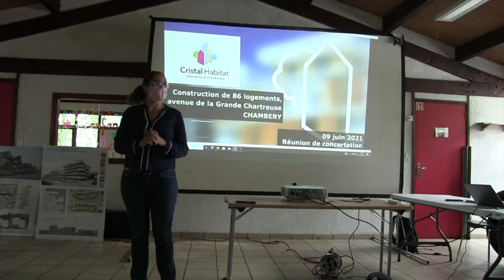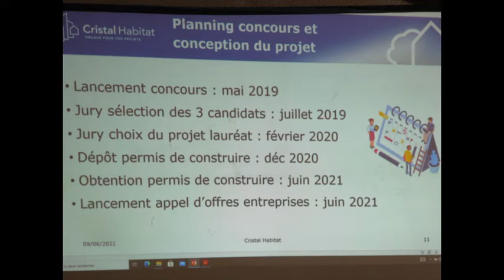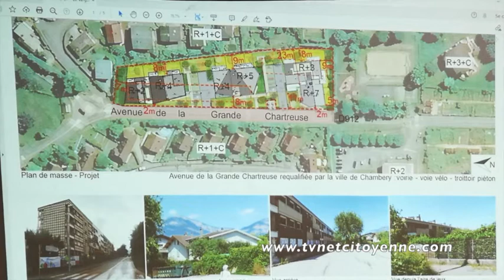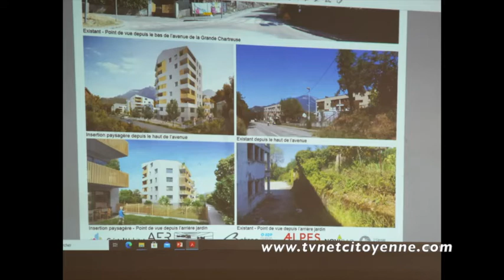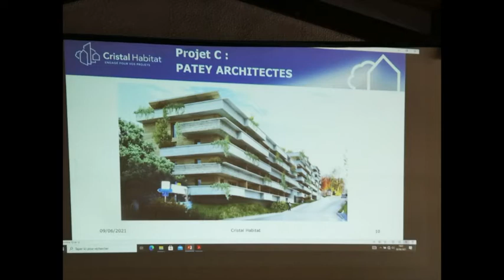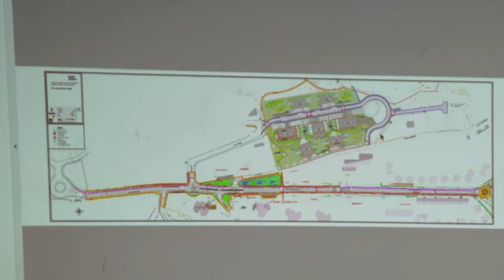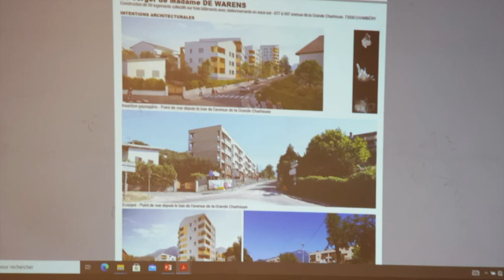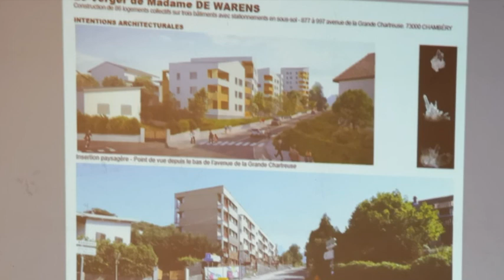Chambéry “Les vergers de Mme de Warrens“ : Un projet immobilier de la mairie sans concertation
C'est par hasard et sur internet que les habitants des hauts de Bellevue, ont appris l'existence d'un projet immobilier dénaturant, d'après eux, le quartier. En effet sans aucune concertation, le permis de construire à été déposé en décembre 2020 et accepté par la municipalité . Cristal Habitat, dont le président est Thierry Repentin, est le promoteur de ce programme, et veut récupérer les 1,5 millions € du cout de la démolition / dépollution des anciens immeubles “Logécos“. Le projet prévoit ainsi un maximum de logement . Les habitants les  plus proches sont vent debout contre ce projet qui va jusqu'à inscrire un immeuble de 7 étages et les immeubles à quelques mètres de leur jardins., leur cachant l'ensoleillement .Nous allons vous proposer 3 reportages sur ce projet. Le premier vous donnant à entendre la 2 ème réunion qui s'est tenue le 9 juin 2021. Une réunion en huis clos avec Cristal Habitat et une délégation d'habitant est prévue le jeudi 1 er juin 2021